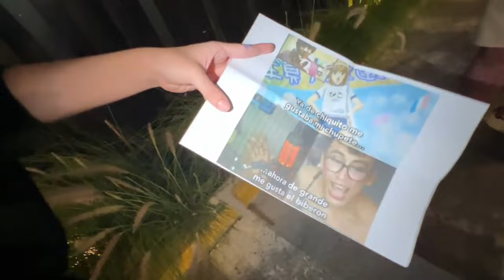Terribles con ANTONIcra 🤣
Aquí los canales de twich de los vistos en los clips del canal, siguelos!